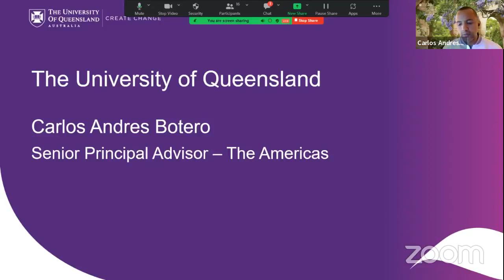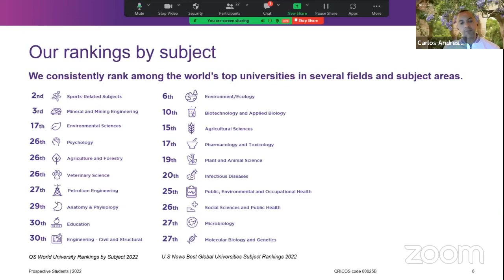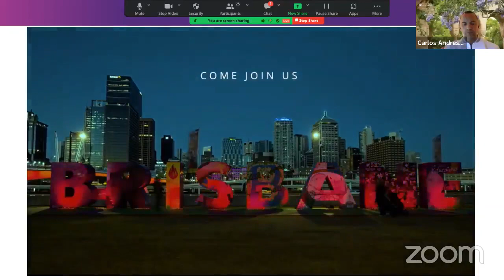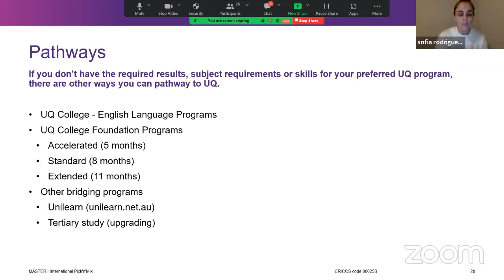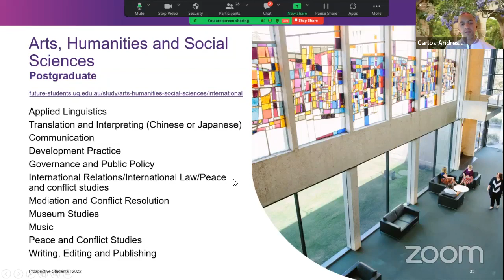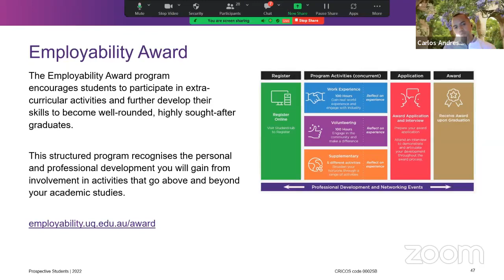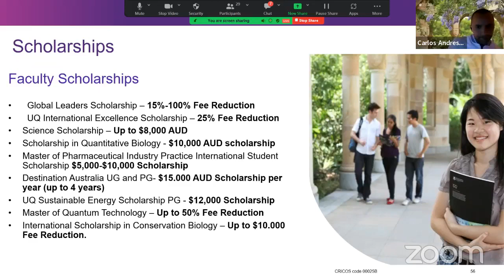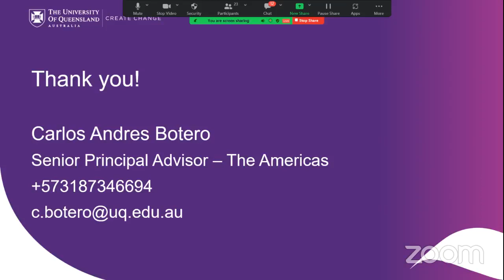Webinar con The University of Queensland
Líderes en Desarrollo
Santander FUNED
Video: Webinar con The University of Queensland
Fecha: 29-Noviembre-2022